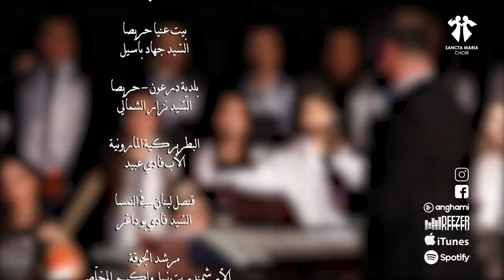Anti Farhati Oummi - Sancta Maria Choir - Jamil toufic / سانتا ماريا - أنتِ فرحتي أمّي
أنتِ فرحتي أمّي
Anti Farhati Oummi

Jamil Toufic
Sancta Maria Choir
Lyrics & Music By:  Jamil Toufic

Flute : Georges Sammia
Violin1 : Maroun Nacouzi
Violin1 : Bachar Idris
Violin2 : Maria Badran
Cello : Tatiana Kamal
Trumpet1 : Mario el Hajj
Trumpet2 : Marianne Farraj
Djembey : Anthony Warde
Cajon & Daff : Elie El Hasrouty
Drums : Sherif Salloum
Bass Guitar : Serena Medawar
Acoustic Guitar : Ryan Aoun
Piano : Sophie Khalil
Keyboard : Jamil Toufic
Nay : Elie Nakad
Oud : Joe Chahwan

تصوير
مارك سلامه
ايلي سلامه
رامي سلامه
ربى فرح
نويل عقيقي
شادي نخّول
ايلي مهنّى
ايلي ابو نادر

مونتاج
جميل توفيق

هندسة صوت
روجيه غضبان

اضاءة
فادي خوري

شكر خاص
بيت عنيا حريصا
السّيد جهاد باسيل

بلدية درعون - حريصا
السّيد نزار الشمالي

البطريركية المارونية
الأب فادي عبيد

قنصل لبنان في النمسا
السّيد فادي بو داغر

مرشد الجوقة الأرشمندريت
نبيل واكيم المخلّصي

السّيدة ساره غنطوس MTV – Lebanon

وكل من ساهم في إنجاح هذا العمل لمجد واكرام ربّنا يسوع وأمّه مريم العذراء
Sancta Maria Choir 2020 ©

Lyrics | كلمات
اليَومَ الفرحةُ تَملأُني   مِثلُ الأطفالِ تَغمُرُني
ولأنّي أعرِفُ ما السِّرُّ  في فرحَةِ قانا سأغنّي
أنتِ خمرُ الطّهرِ أمّي  ولكِ نشيدُ القلبِ منّي
أنتِ الحبُّ أنتِ العِطرُ  أنتِ... فرحَتي أمّي
أهديكِ اليَومَ أيّامي  كُلَّ أشعاري وكَلامي
ربّي جَمَّلَكِ بسَلامٍ  أُمسيكِ دَومًا بسَلامي
اللهُ تحنّنَ والتفتَ  أرسَلَكِ كالنّورِ أمامي
هاتي بيَديّكِ يا مَريمْ  لُقياكِ ذُروةُ أحلامــي